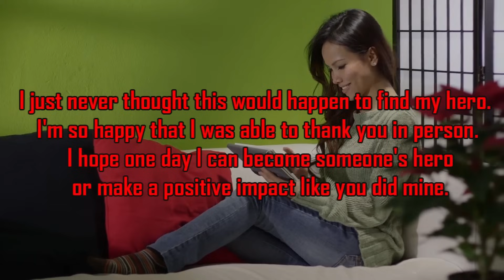Girl Waves At Cop Everyday, The Day She Doesn’t His Gut Tells Him To Check Her House